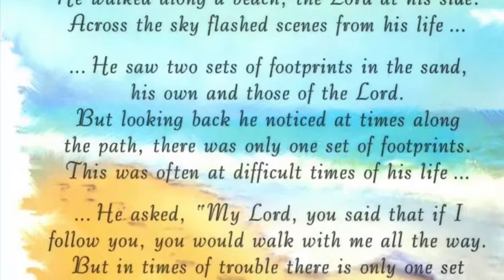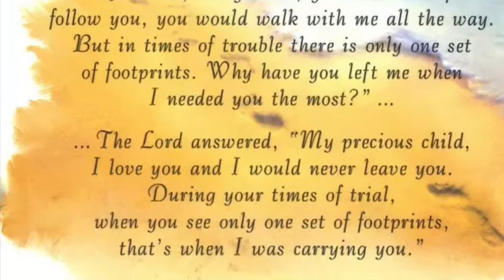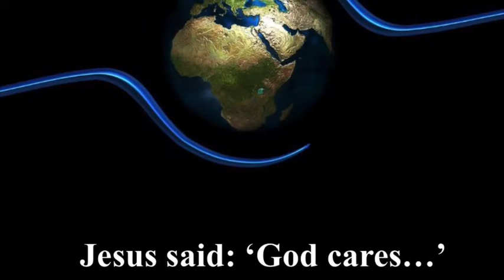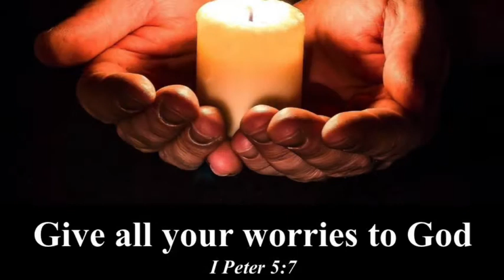Post Lockdown Collective Worship Day 19 (Fri 26th June)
SONGS TO LISTEN TO:
1. My troubled soul - have a listen to the words and reflect on the meaning of this song.

2. Our God - you know this one well, so why not turn it up and sing along?

PRAYER ACTIVITY/ RESPONSE:
Read the Footprints poem again, perhaps you can re-write your own version of this OR
make some footprints today... in sand, mud, with paint, with water! Have some fun and remember that God carries you through difficult days.

Don't forget to stay in touch, we'd love to see some photos of your footprints! :-)